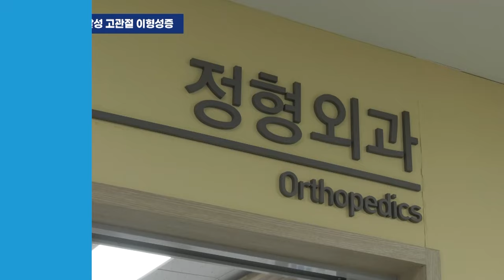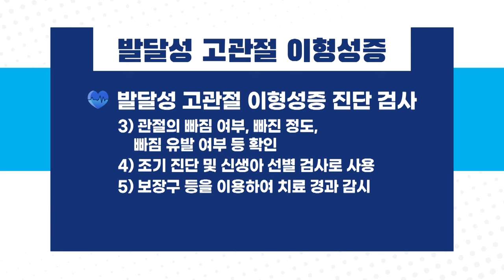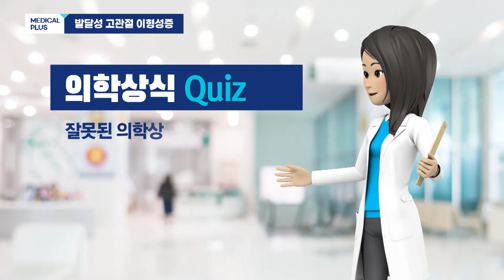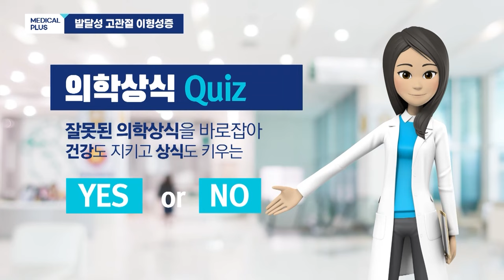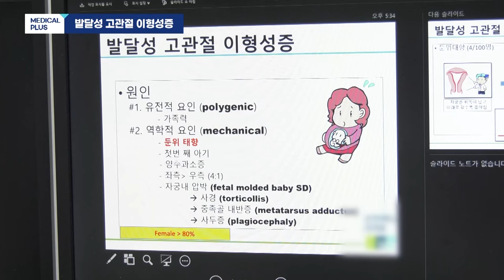아기의 걸음걸이가 이상해요! '발달성 고관절 이형성증' ㅣ 정형외과 정기진 교수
아기가 기저귀를 갈 때
다리가 잘 벌려지지 않거나
걸음걸이가 이상하다면
발달성 고관절 이형성증을 의심해봐야합니다.

질환명이 생소하게 들릴 수 있지만
전 세계적으로 아이 천 명가운데
한 명 꼴로 발생하는 질환인데요,

태아가 발달하는 과정에서
골반과 허벅지뼈를 잇는
엉덩이 관절이 불안정하게 형성되는 질환인
발달성 고관절 이형성증에 대해 알아보겠습니다.

00:32 발달성 고관절 이형성증이란
01:43 원인
03:19 확인 방법
06:32 수술적기
07:21 치료 중 주의사항
07:57 의학상식 Quiz
09:53 당부말씀